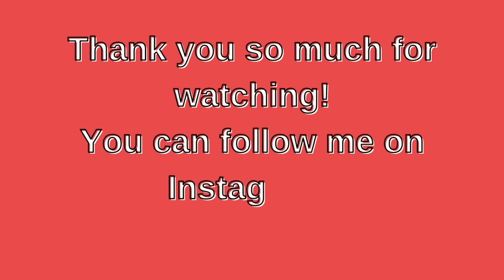Ryan being the best character for 30 minutes straight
when you relate to Ryan and Raquelle more than you relate to Barbie and Ken 😭